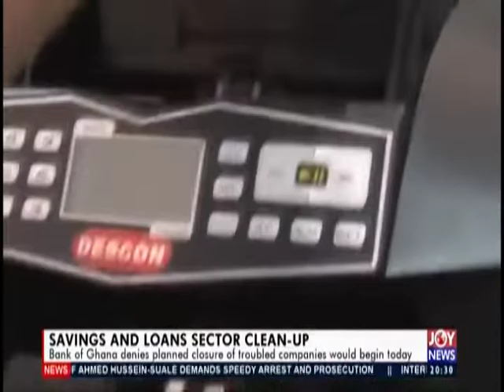Raising Long Term Capital - Joy Business Prime (6-8-19)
Acting MD of Ghana Stock Exchange promises to review listing requirement